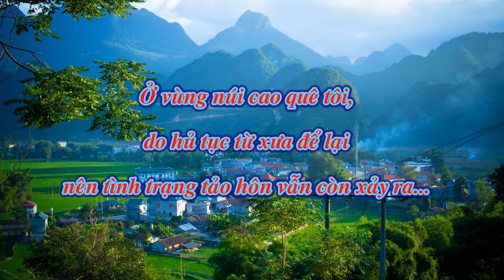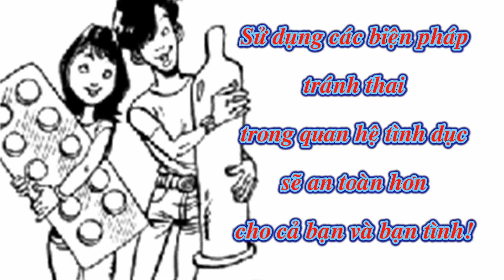Sử dụng các biện pháp tránh thai - an toàn cho cả bạn và bạn tình (Trường THCS Bình Lãng) - Huong TV